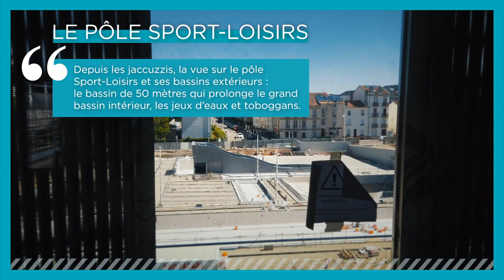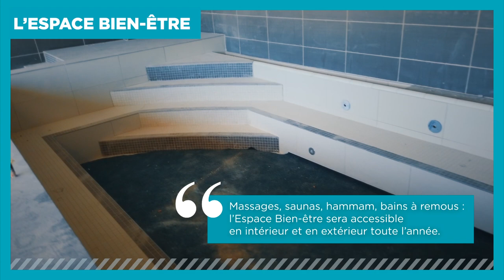Visite du chantier Nancy Thermal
Le futur complexe aqua-ludique, bien-être, forme et santé Nancy Thermal se dessine 🏛️💧.

🏗️ Les samedis 11 juin et 2 juillet, vous étiez près de 600 à découvrir les dernières étapes du chantier à l'occasion de deux journées portes ouvertes : pose du nouveau dôme, carrelage des bassins d’eau chaude et d’eau froide, de la piscine olympique, du bassin ludique et de celui de plongeon.

Retrouvez à travers cette vidéo la visite du chantier ⏩.

🔘 En savoir plus sur le projet ?